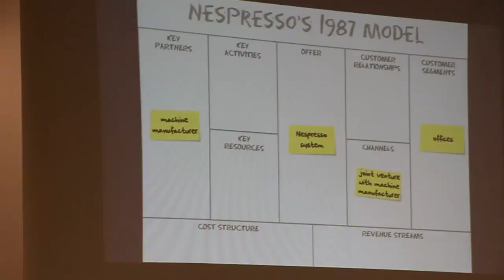UQBATE von Johannes Nünning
Was ist UQBATE?
Johannes Nünning von der Telekom stellt das UQBATE Programm vor und erklärt, warum es ein Erfolgsmodel ist.